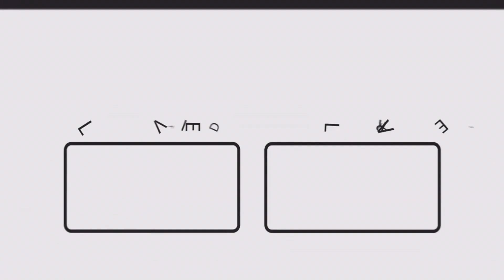Blasphemous 2 - Gameplay ITA #25 - Cattedrale Sommersa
Il Penitente si è risvegliato. In Blasphemous 2, la storia riprende da dove terminava il DLC Wounds of Eventide,  dove Il Cuore nel Cielo annunciava il ritorno del Miracolo e prediceva la nascita di un nuovo bambino miracoloso.

Immergiti in un nuovo mondo pericoloso, pieno di misteri e segreti da scoprire, e fatti strada attraverso i mostruosi nemici che si frappongono tra te e la tua missione per porre fine al ciclo una volta per tutte.